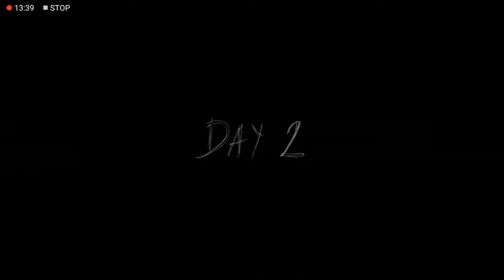Granny Chapter 2| Helicopter Escape| Pakram Pakrraayi with Dada Dadi| Gaming with Ali Haider Khan